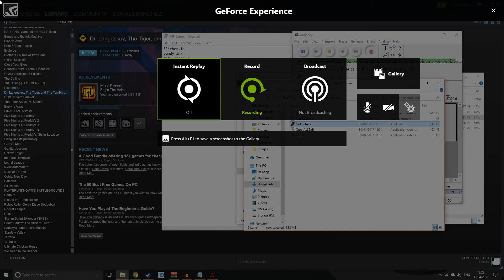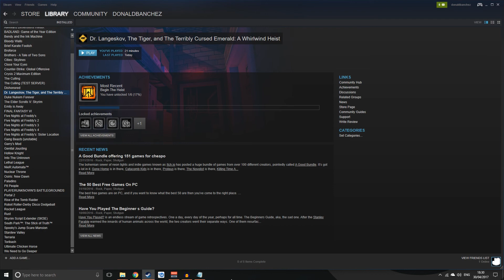Free Game Friday | Not Tetris 2 | BUY A MUG!!!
This week's free game friday is Not Tetris 2, the tetris simulator? It's tetris, but with real physics. Watch to see how the boys, Matt, Tom and Luke get on after a couple of bevvies- watch until the end for some awesome new JoubleDumpers news!

About Not Tetris 2:

Not Tetris 2 is the spiritual successor of the classic Tetris mixed with physics. The result is a fun spinoff in which blocks are no longer bound to the usual grid. Blocks can be rotated and placed at any angle, resulting in a complete mess if not careful. And with the newest cutting edge technology, Not tetris 2 allows line clears when the lines are sufficiently filled. The old mode is still available for play and is now called Stack.

INTRO MUSIC